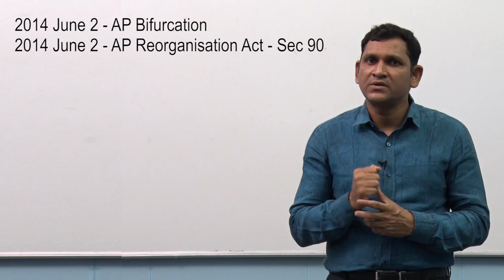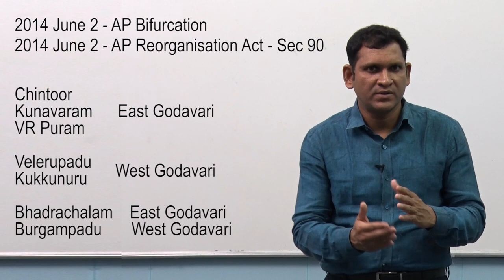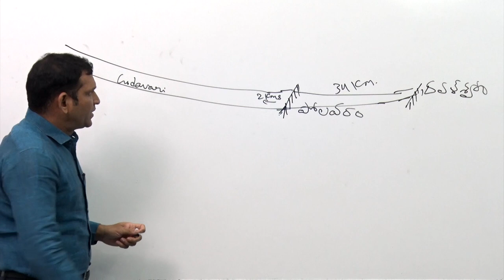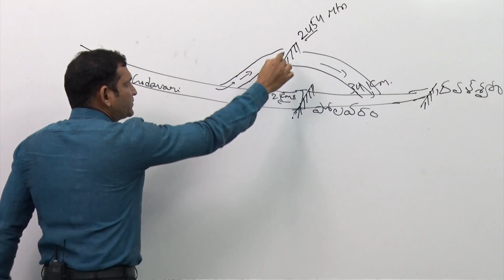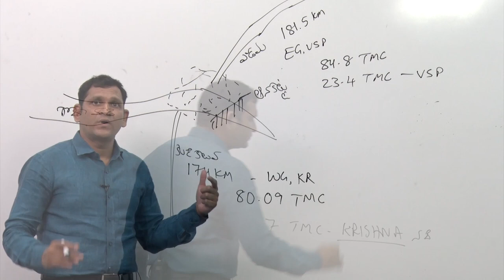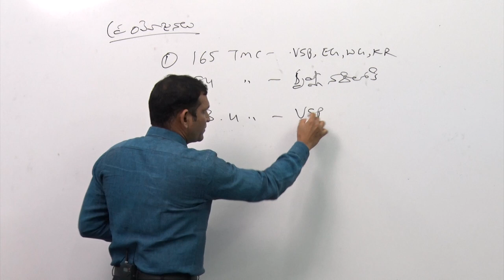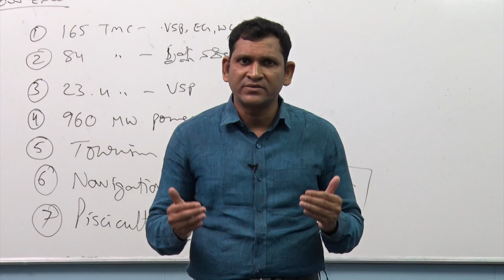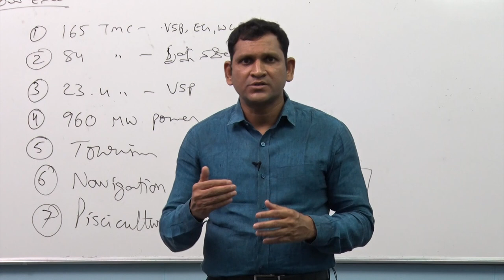Polavaram Irrigation Project, Part-II | My Shine India Academy - Saeed Sir || Andhra Pradesh